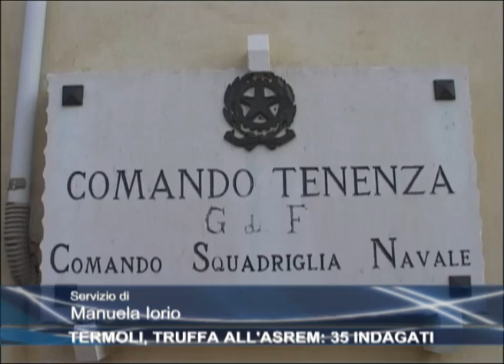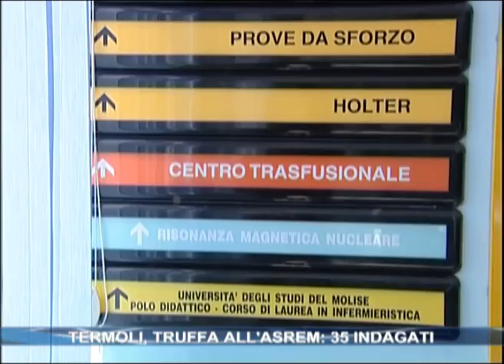Termoli, truffa all'arsem: 35 indagati